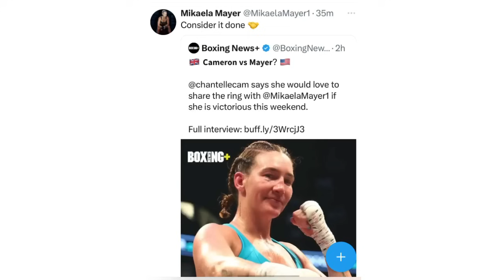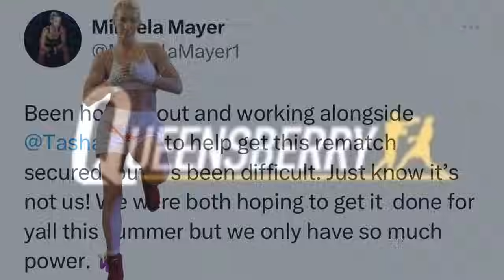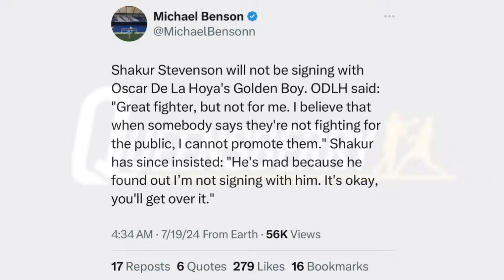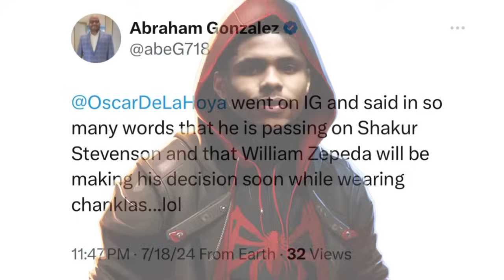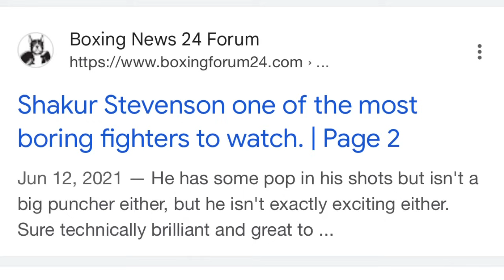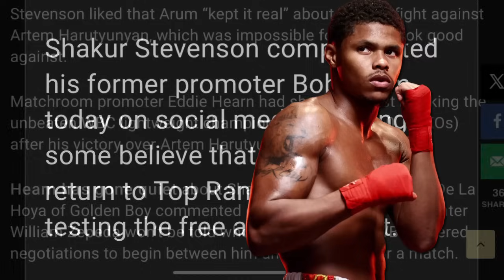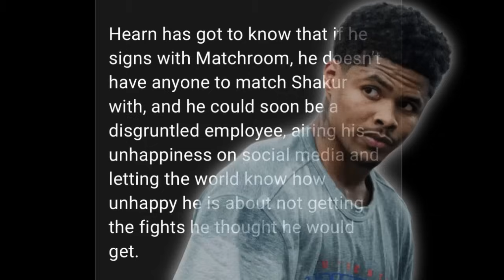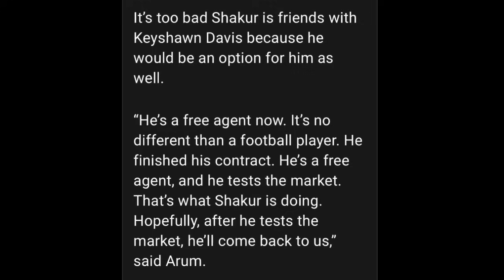THE RELAY: Cameron vs Mayer? Stevenson not signing with Goldenboy - Potential return to Toprank?